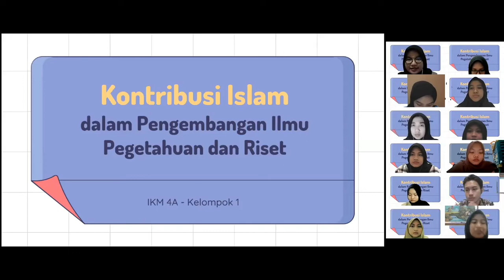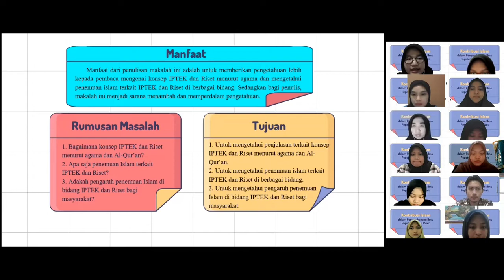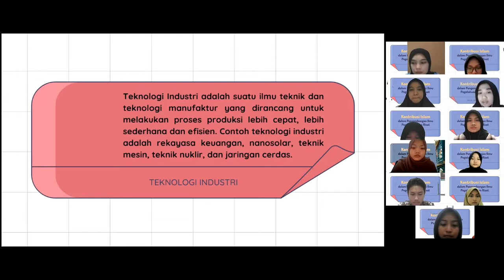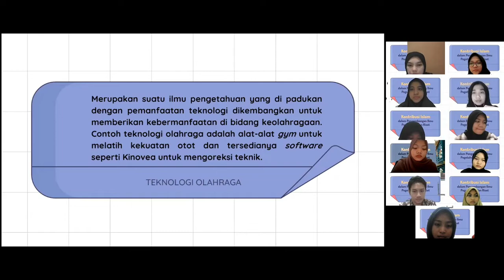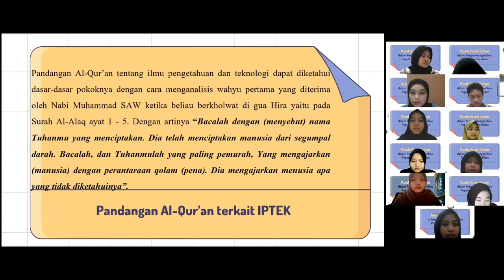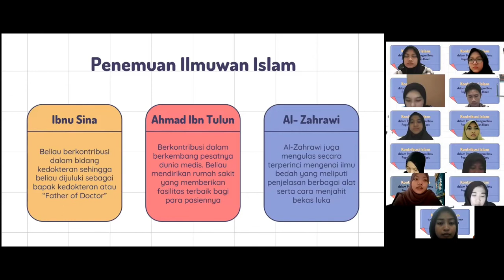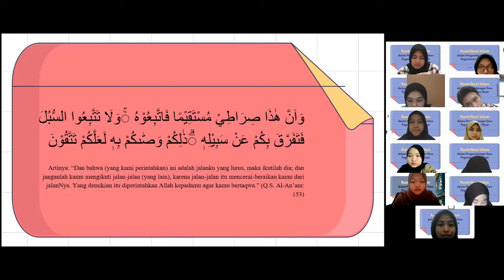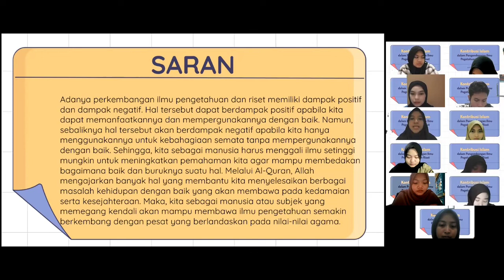Kelompok 1_IKM 4A_Kontribusi Islam dalam Perkembangan Ilmu Pengetahuan dan Riset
Topik: Kontribusi Islam dalam Perkembangan Ilmu Pengetahuan dan Riset

Anggota Kelompok:
1. Fanisyah Az-zahrah F (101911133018)
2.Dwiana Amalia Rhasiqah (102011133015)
3. Izzah Nur Shabrina (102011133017)
4. Rizka Kusuma Wardahni (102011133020)
5. Yasmin Alia Fahmeeda (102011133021)
6. Syafira Septika Nur A (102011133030)
7. Tania Nur Laili (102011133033)
8. Almirah Nareswari R (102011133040)
9. Tarisah Nur Ahlina (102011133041)
10. Andini Gusti Dyah P (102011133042)
11. Jasmine Zealadies A (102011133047)
12. Fadhil Muhammad R (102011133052)

Kelas IKM 4A - Kelompok 1
Fakultas Kesehatan Masyarakat
Universitas Airlangga